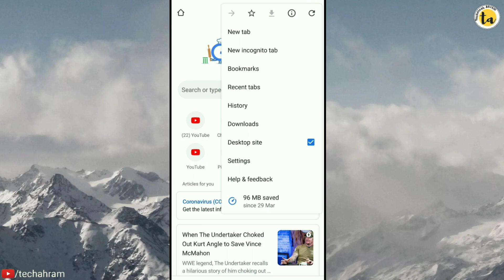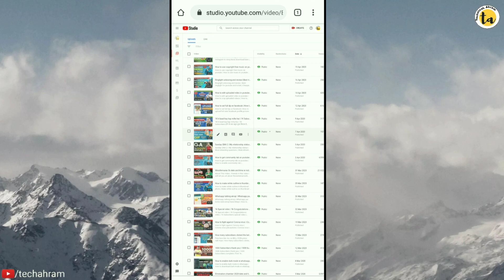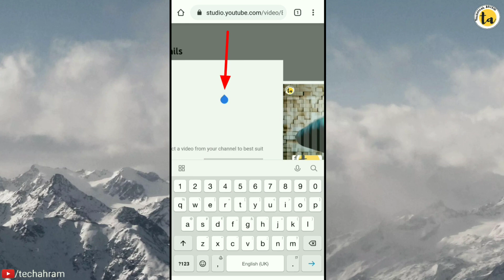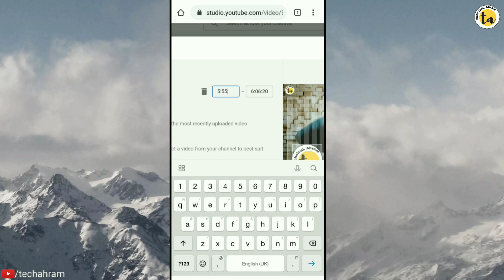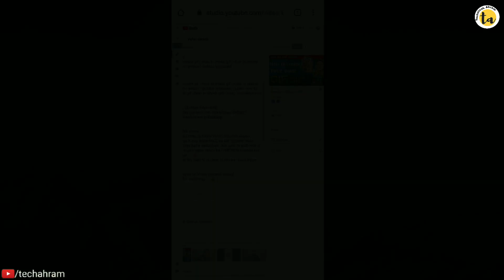How to add end screen on youtube videos | How to add end screen on youtube studio app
Dear Viewers, is video mai mai aupko bataounga k aup apni kisi bhi vdo k last mai END SCREEN kaise laga sakte hain, Jisse ki aupko apni purani vidos par bhi VIEWS milte rahinge.
To fir deer kis baat ki, Enjoy The Video. . . 😉
I hope aupko ye Video pasand aayegi

My GEARS :-
Ring Light
Green Screen
Gorilla Tripod

Hello frnds i'm Ahram. I make AJEEB videos, For those who wants to Learn. . .
techahram Channel par aupko TIPS, TRICKS, TECHNOLOGY, FACEBOOK, WHATSAPP, INSTAGRAM, YOUTUBE, TWITTER, UNBOXING, ANDROID APP REVIEWS, EDUCATION, WWE se related har tarah ki video free mai dekhne ko milingi.